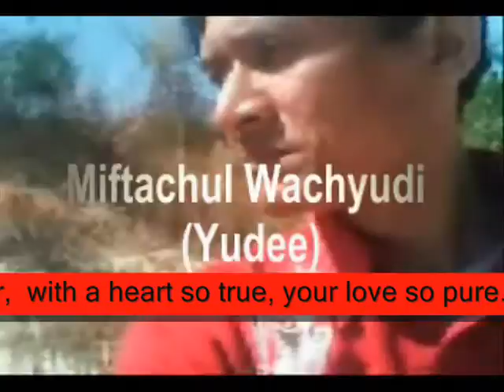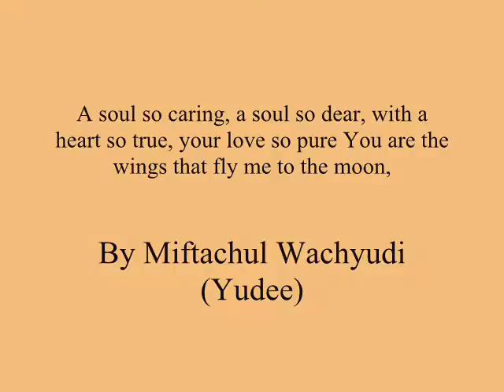A soul so caring, a soul so dear, with a heart so true,